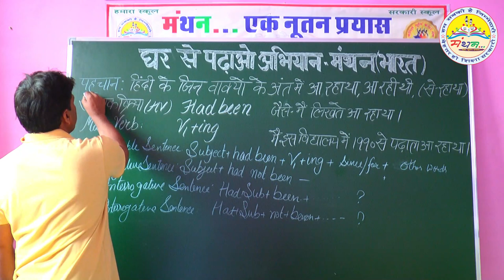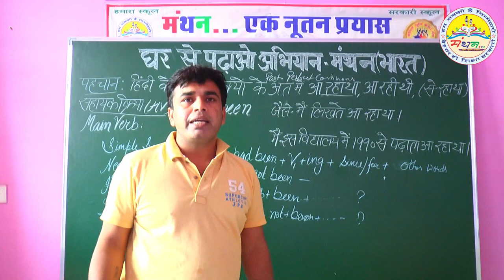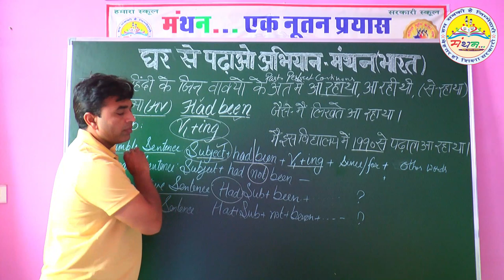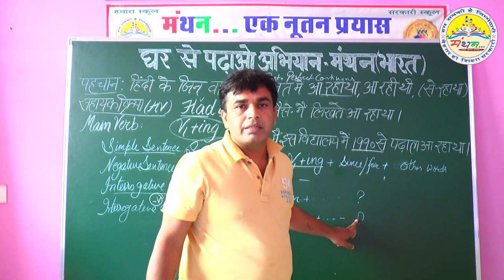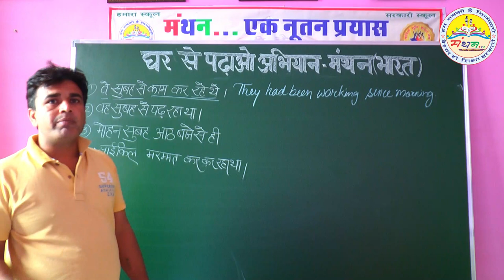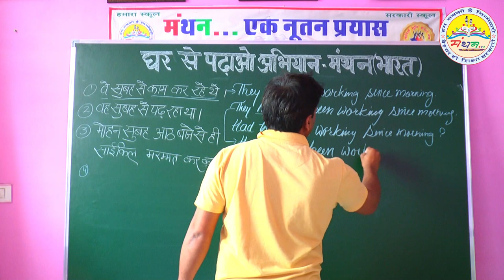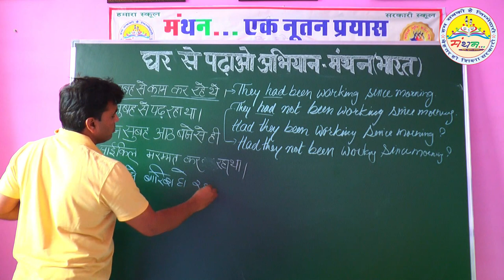PAST PERFECT CONTINUOUS TENSE